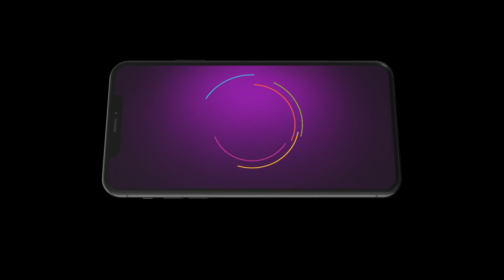Tu Tevha Tashi | Marathi TV Serial | Ep - 45 | Best Scene | Zee Marathi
Serial Description:
You have checked all the boxes from your life’s wish list except fall in love. Would you grab it if given a chance?